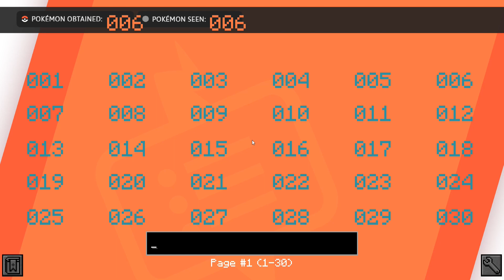REVIEW PIXELMON GENERATIONS 2.9.2 *WOOLOO Y DUBWOOL*